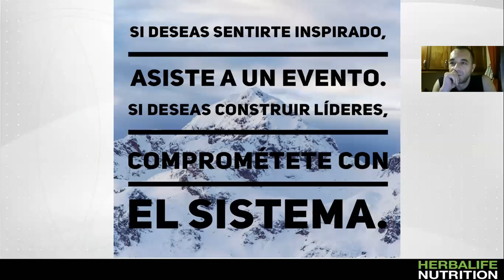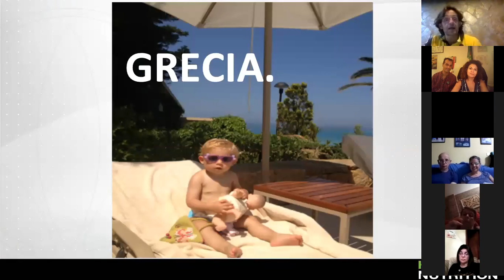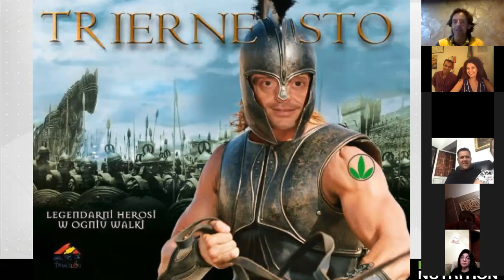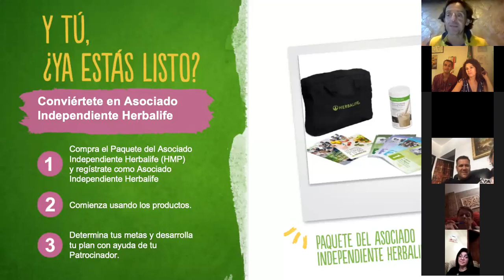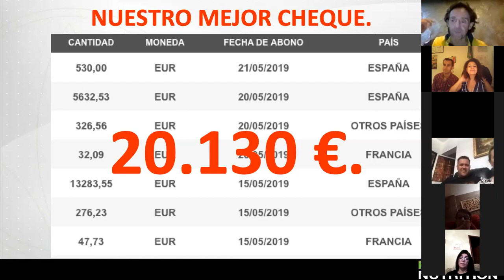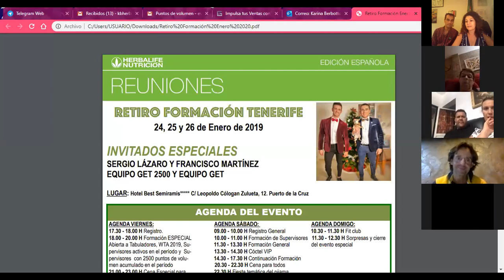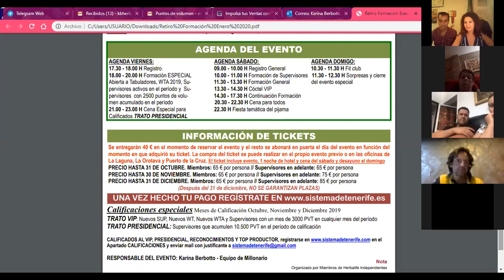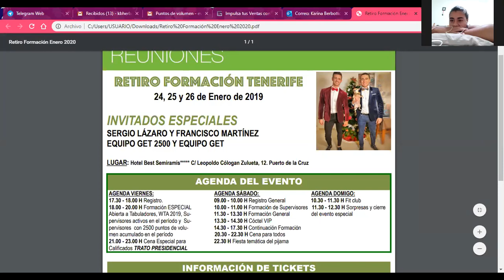2º PARTE LLAMADA DE INICIO DE MES CON MT 7500 ERNESTO RUIZ MATEOS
ESCUELA DE INCIO DE MES CON MT 7500 ERNESTO RUIZ MATEOS - 2º parte
Escuela de formación para distribuidores independientes de Herbalife.